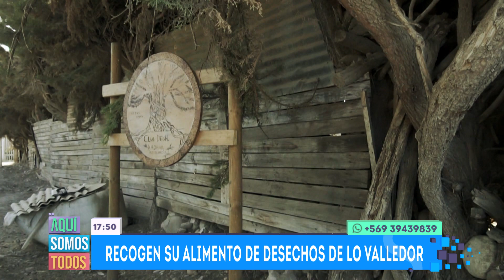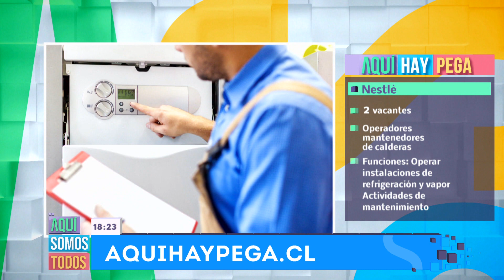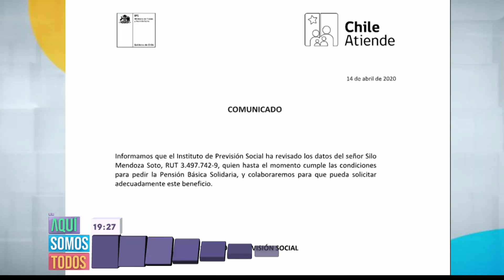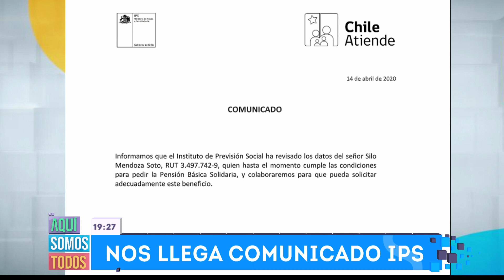Capítulo 2 | Aquí somos todos